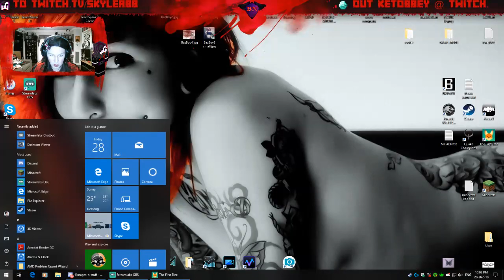The First Tree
Playing The First Tree causes me to get a bit...upset. Emotional game to say the least -- Watch live